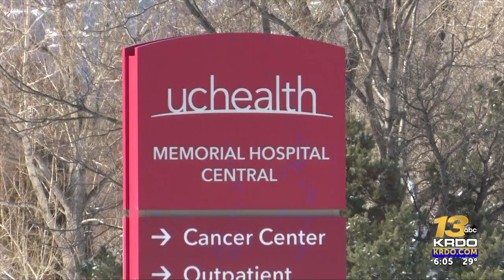New UCHealth program funds healthcare workers' education